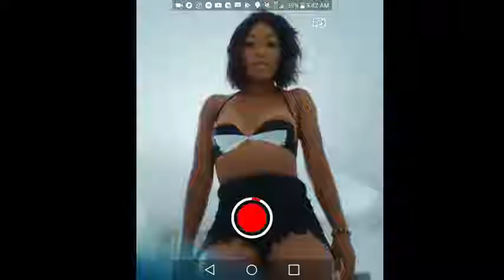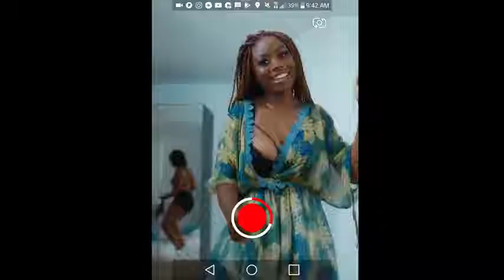Yé Mama by Toofan ft Fally Ipupa Officiel Video